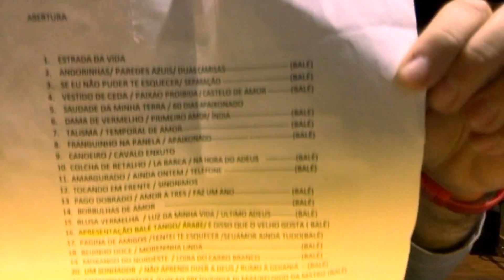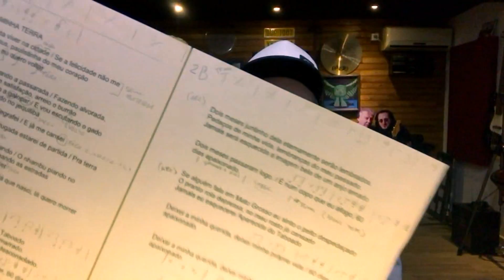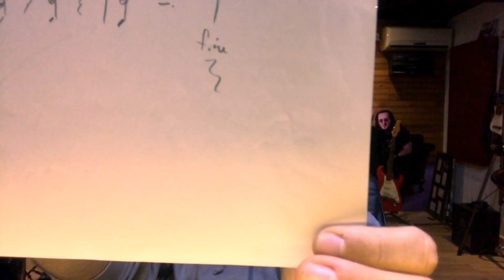VOLTEI PRO SERTANEJO! - "Um Rockeiro No Sertão" - Parte 1